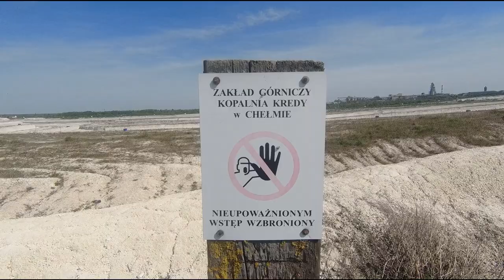CHEŁM. ŻURAWIE, CEMENTOWNIA I BOREK 3.05.2024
Pierwszy raz spotkałem żurawie tak blisko Chełma, niedaleko cementowni. Napastliwych meszek też tam nie brakowało. Odkrywkowa kopalnia kredy i kilka miejsc w podmiejskim lesie Borek.